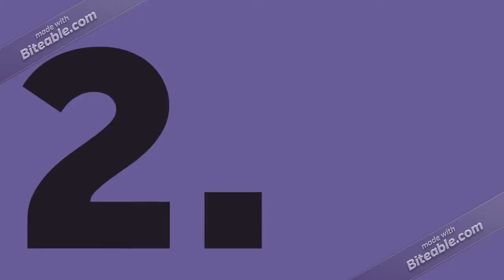When was the law against eavesdropping abolished in England - Smith Facts E128